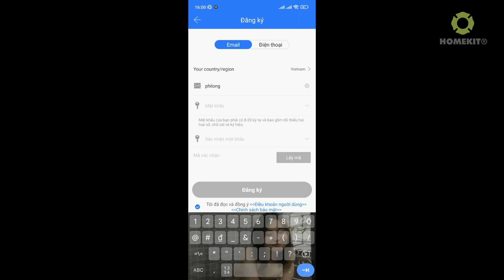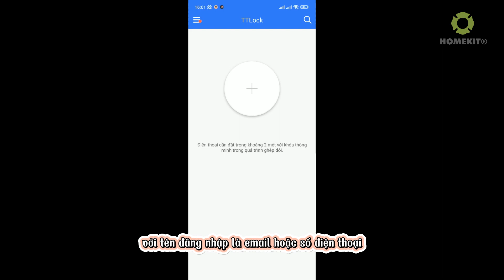HomeKit - Cách đăng ký tài khoản app TTLock sử dụng kết nối với khóa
Đặc điểm nổi bật khóa cửa thông minh đa năng AB-12T:
☑️ Công nghệ nhận dạng vân tay trắc sinh học mới nhất POPScan: siêu nhạy, chống làm giả.
☑️ Vỏ hợp kim đa lớp

Mã sản phẩm: HomeKit AB-12T
Tính năng 5 in 1: vân tay, mật mã, thẻ từ, điều khiển từ xa qua app TTLock, chìa khoá cơ dự phòng
Thích hợp cho các dòng cửa đố hẹp: cửa tay nắm tròn,...

- Showroom 1: 274 Đường Lê Sao, Phường Phú Thạnh, Quận Tân Phú, Thành phố Hồ Chí Minh
- Showroom 2: 60 Hòa Bình, Phường 5, Quận 11, TP.HCM
- Showroom 3: Nhà số 10, ngõ 254 Giáp Bát, Phường Giáp Bát, Quận Hoàng Mai, TP Hà Nội

Khoá cửa HomeKit bảo hành 12 tháng chính hãng; miễn phí lắp đặt. Đội ngũ kỹ thuật HomeKit lắp đặt tận nơi tất cả các ngày trong tuần, kể cả thứ bảy, chủ nhật và buổi tối.